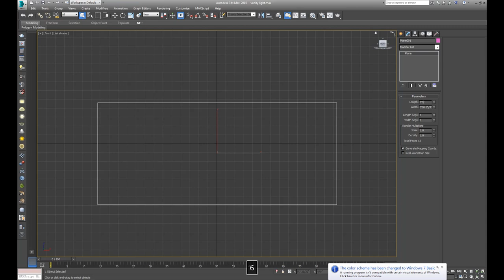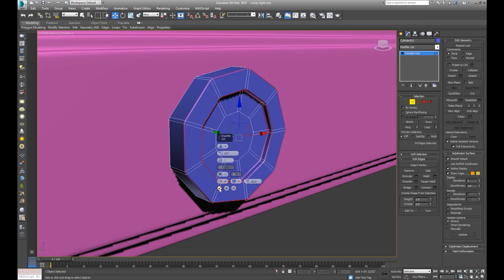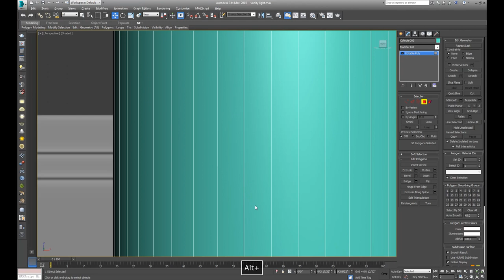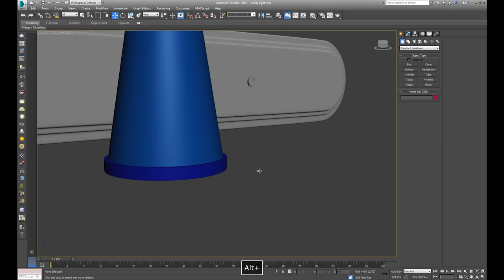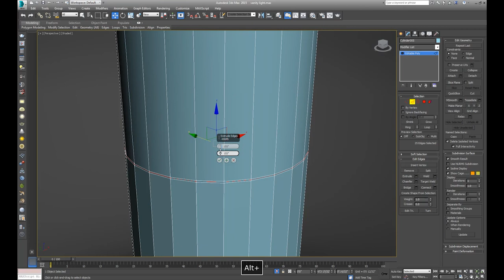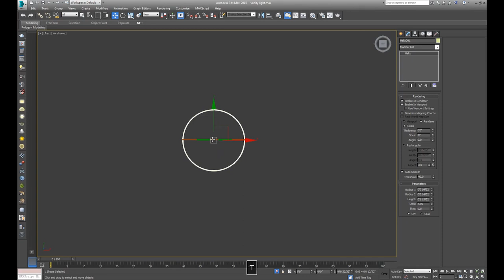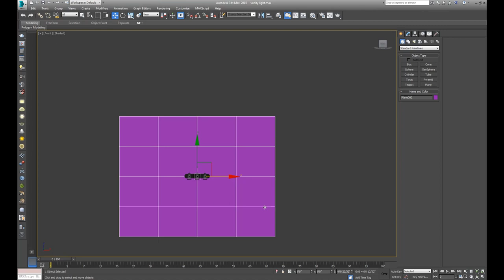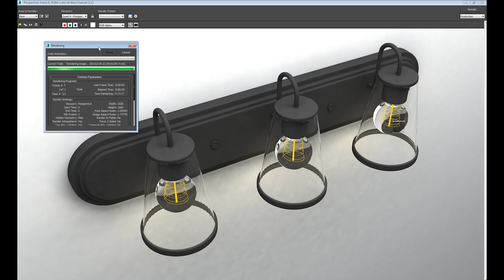Modeling Modern vanity light in 3ds max